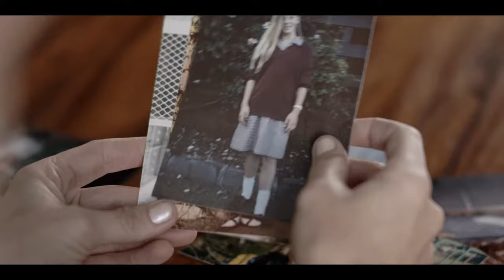Katie Franz has no time for speeding [extended]